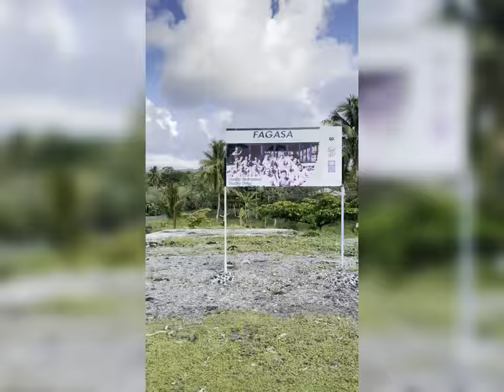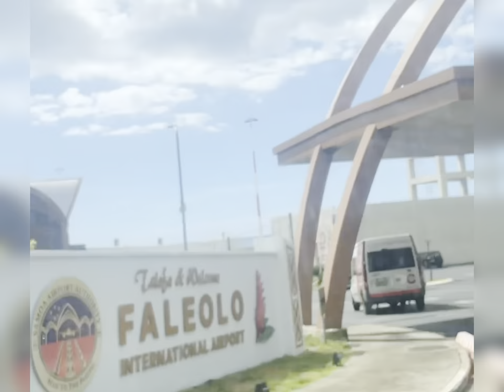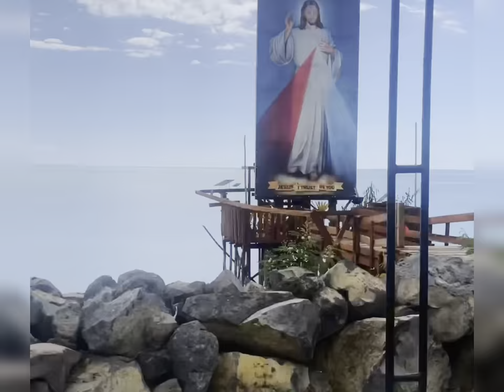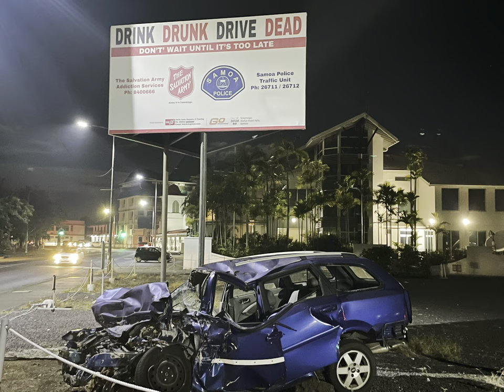Mumu Famz Samoa Trip July/2023